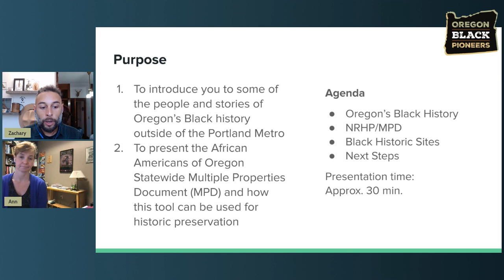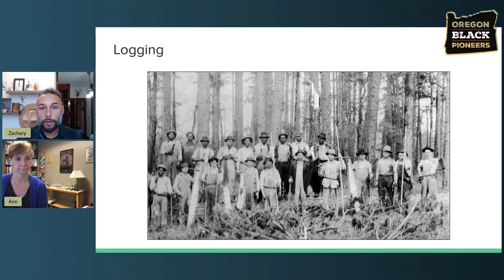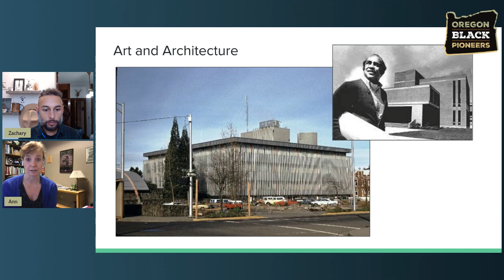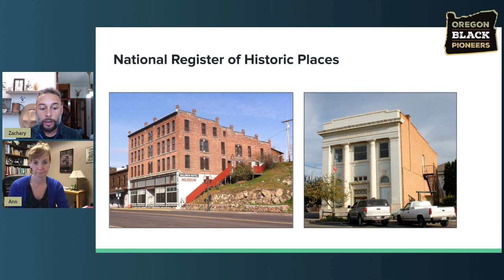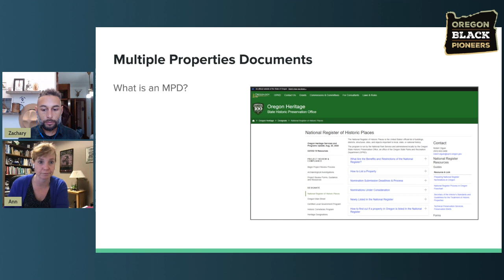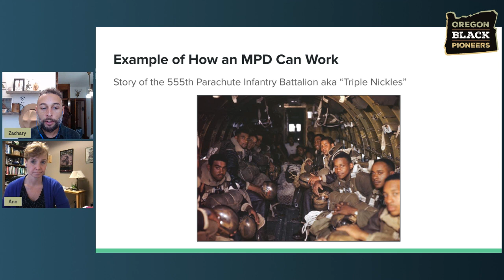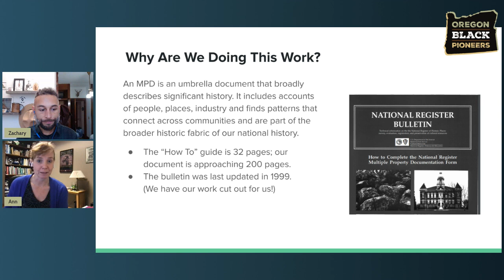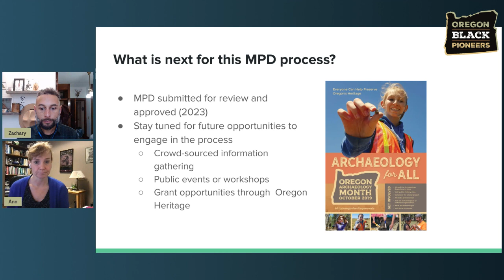African Americans of Oregon Statewide Multiple Properties Document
Zachary Stocks (Executive Director, Oregon Black Pioneers) and Ann Craig (Director of Exhibitions and Public Programs, University of Oregon Museum of Natural and Cultural History) present the African Americans of Oregon Statewide Multiple Properties Document, a new tool to support preservation of Black historic sites statewide.